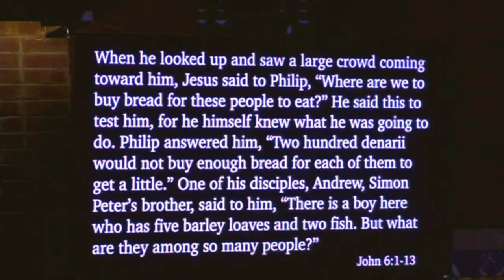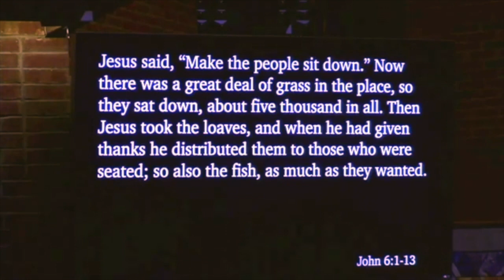Sermon Jan 28, 2024